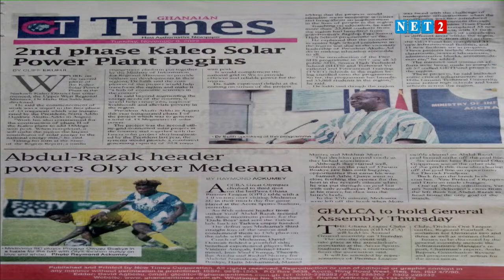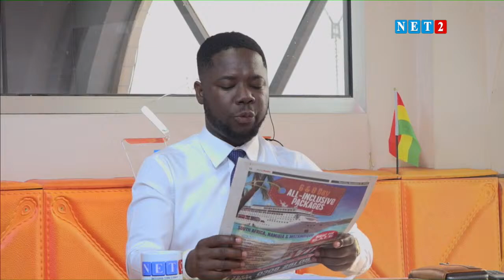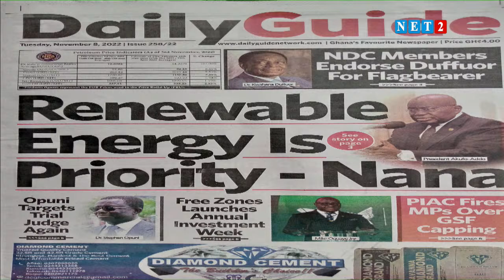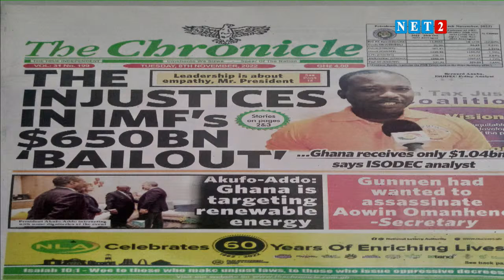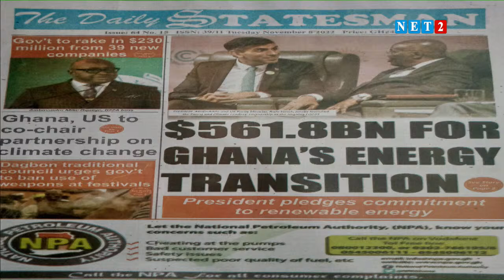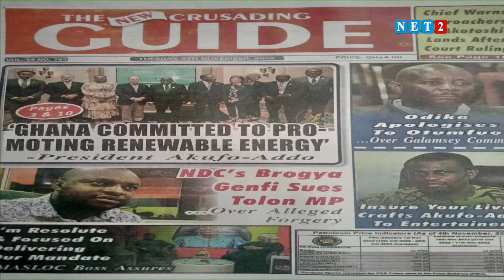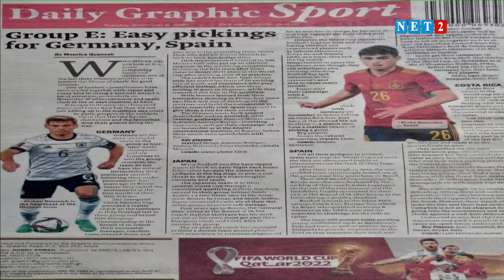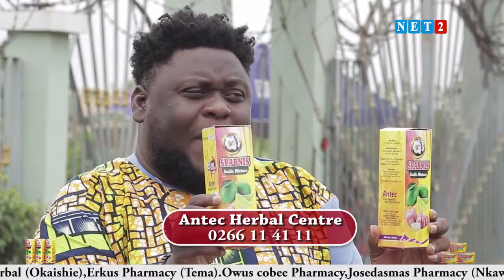THE DIALOGUE WITH HON. KOFI AMOAKOHENE, FMR. REG. MINISTER AND MP FOR BONO EAST (NOVEMBER 8, 2022)